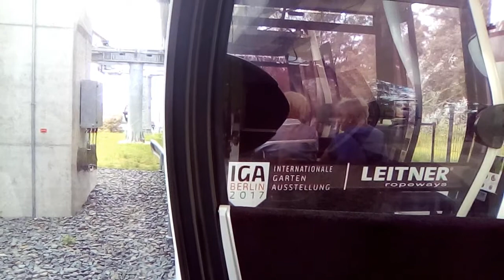Gartenzeit TV: "IGA Seilbahnfahrt Teil 1"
Bei der IGA 2017 in Berlin kann man das Gelände mit der Seilbahn erkunden. Wir haben uns auf eine Fahrt mit dieser Seilbahn gemacht und tolle Luftaufnahmen vom IGA Gelände aufgenommen.